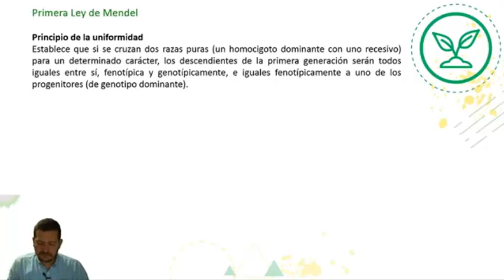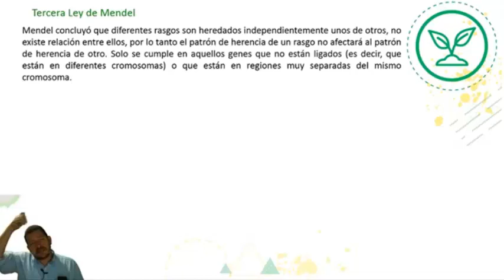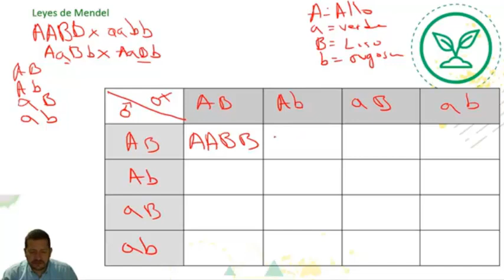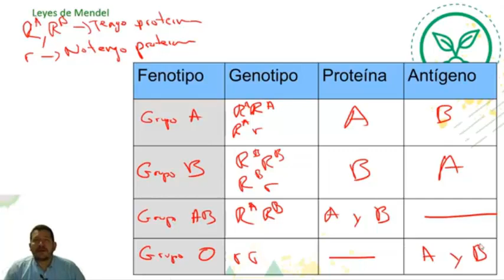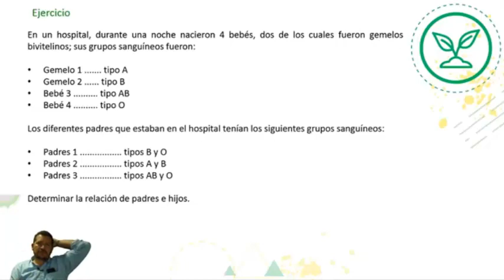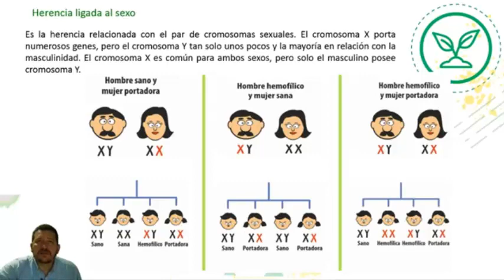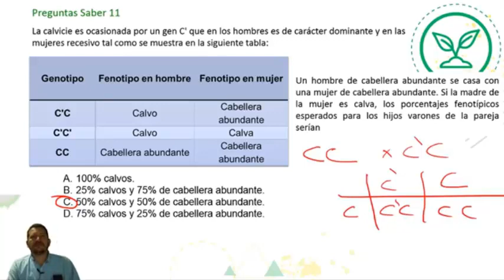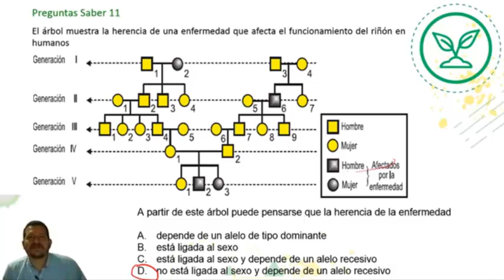Leyes de Mendel